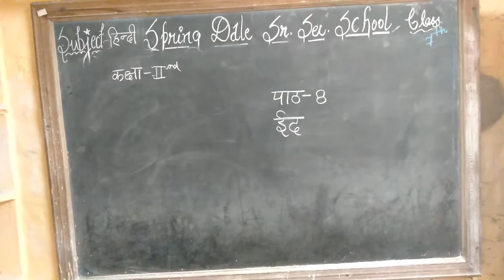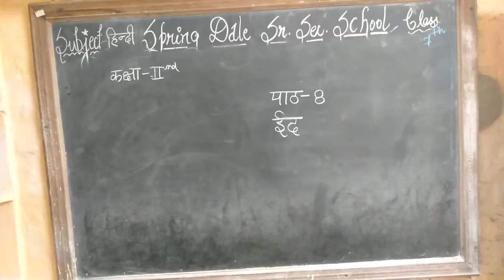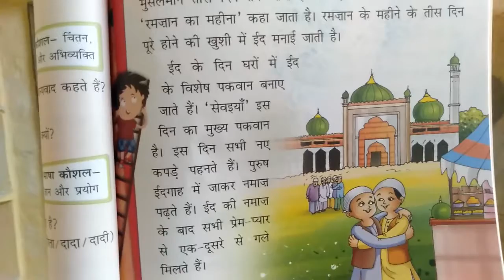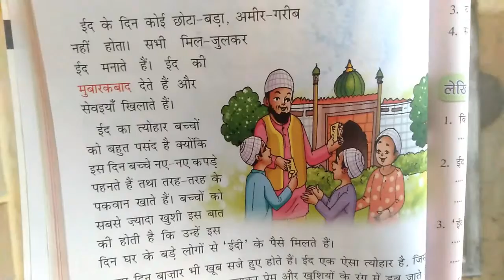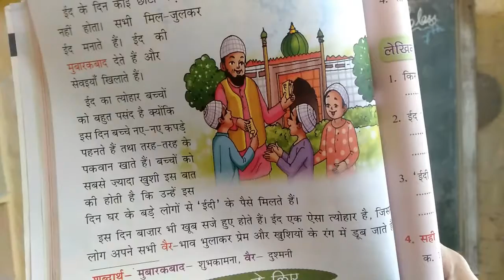class 2 ch 8 hindi ied